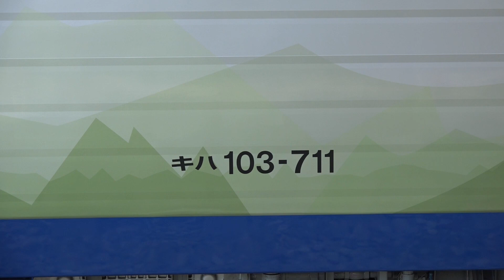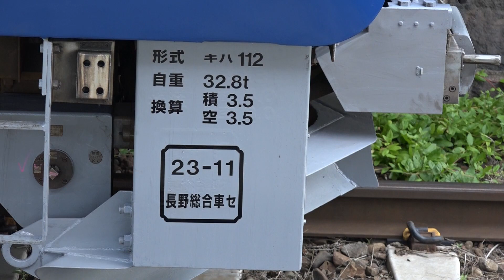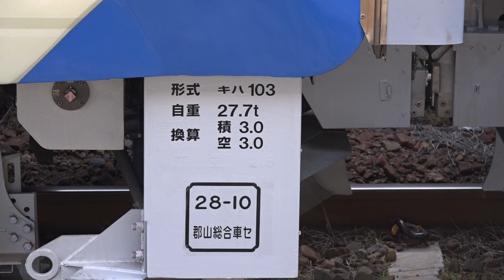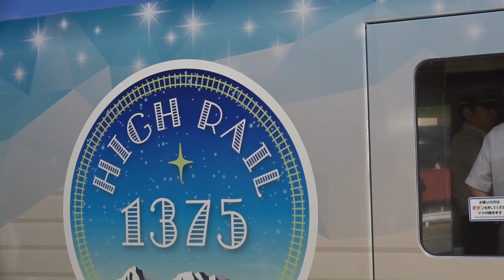【小海線 ＨＩＧＨ ＲＡＩＬ １３７５ ＮＮ出場！】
信州ＤＣの一貫で長野総合車両センターで改造を受けていた長コミのキハ２両が作業を完了し出場回送しました。キハ１００－２９はキハ１０３－７１１にキハ１１０－１０８はキハ１１２－７１１と車番が変わり２両固定編成での出場になりました。青を基調に山並を描いた車体には丸い大きな「ＨＩＧＨ ＲＡＩＬ １３７５」のロゴがあしらわれていました。爽やかな高原列車のデビューです。（２０１７．６．１９撮影）